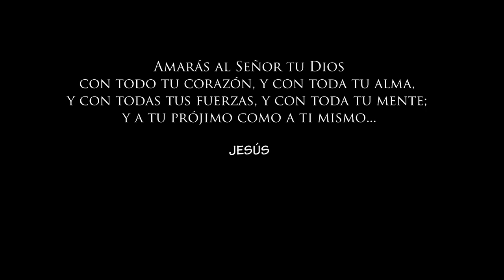ENC LID. VIDEO 1 TERESA DE CALCUTA